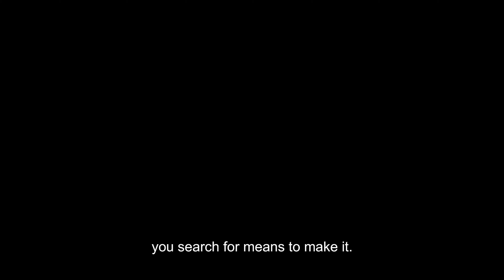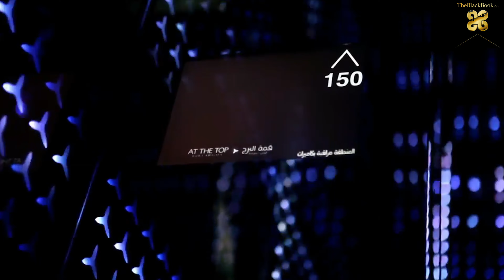Grande Apartments at Opera Downtown Dubai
You can enjoy the beautiful view of Dubai Fountain and skyline views in comfort from your own home, with 2, 3 and 4 bedroom homes with wide balconies. Every wall of the house is made up of cream-colored tiles, walls, and modern furnishings. Opera Grand also gives its residents and visitors 400 dedicated parking spaces. A roof pool with a health club and an outdoor podium connected through a main bridge overlooking Burj Khalifa and the Burj Lake are other features of the leading residences.